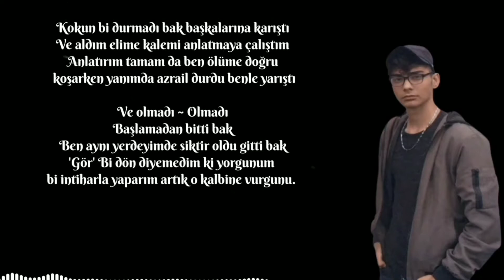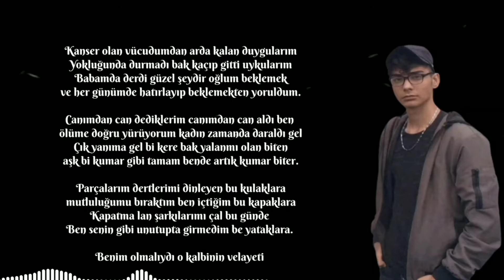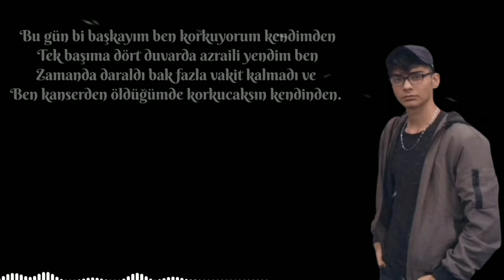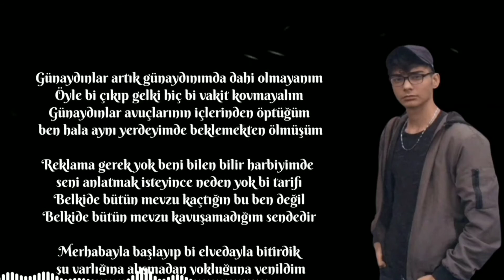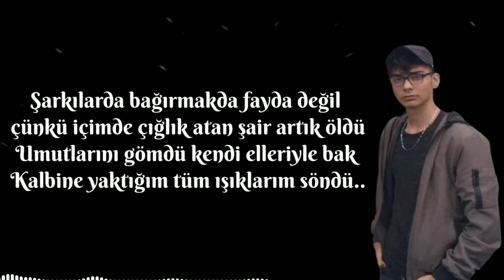Alper Korkmaz - Kanser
Alper Korkmazın Yeni Teklisi ' Kanser ' Çıktı. Umarım Beğenirsiniz Keyifli Dinlemeler.

Söz : Alper Korkmaz
Kayıt : Alper MUSİC
Mix Mastering : Alper MUSİC
Beat : Ömer Oral
Video Maker : Mehmet Hamdi

Sözler ;

Uykular haram bu gün başka birine canım de
Unutmamı istemeyin o benim yarım be
Canımı yakman artık canımı yakmıyor be çünkü alıştım - Ssss Dumanlara karıştım

Kokun bi durmadı bak başkalarına karıştı
Ve aldım elime kalemi anlatmaya çalıştım
Anlatırım tamam da ben ölüme doğru koşarken yanımda azrail durdu benle yarıştı

Ve olmadı ~ Olmadı
Başlamadan bitti bak
Ben aynı yerdeyimde siktir oldu gitti bak
'Gör' Bi dön diyemedim ki yorgunum bi intiharla yaparım artık o kalbine vurgunu.

Kanser olan vücudumdan arda kalan duygularım
Yokluğunda durmadı bak kaçıp gitti uykularım
Babamda derdi güzel şeydir oğlum beklemek ve her günümde hatırlayıp beklemekten yoruldum.

Canımdan can dediklerim canımdan can aldı ben ölüme doğru yürüyorum kadın zamanda daraldı gel
Çık yanıma gel bi kere bak yalanmı olan biten aşk bi kumar gibi tamam bende artık kumar biter.

Parçalarım dertlerimi dinleyen bu kulaklara mutluluğumu bıraktım ben içtiğim bu kapaklara
Kapatma lan şarkılarımı çal bu günde
Ben senin gibi unutupta girmedim be yataklara.

Benim olmalıydı o kalbinin velayeti
Yorgunum ben şu günlerde moral desen bitti yetiş
Tamam da bana değilde başka birine canım demen kalbime yaptığın bu en ağır bi darbeydi.

Bu gün bi başkayım ben korkuyorum kendimden
Tek başıma dört duvarda azraili yendim ben
Zamanda daraldı bak fazla vakit kalmadı ve
Ben kanserden öldüğümde korkucaksın kendinden...

Selamın Aleyküm bu Şarkılarımı dinle kadın
Bilmiyorum hangi evde hangi yerde kimle kalır
Dertlerim derya bak yaşantım berbat
Sen kaçarken çöken yüzüme bir kerecik gel bak

Ölüme doğru koşuyorum ben kanımda adın var
Kendim için koydum bu son mermiyi tabancaya
Açınca bak bir kerecik güldüğün bi fotoğrafı
Gözlerimi gören derki Alper yine yolundadır

Durmadan karaladım ve nerdeysen bekle beni
Bekledim ben sevmenide o kalbinden kovma beni
Bu günlerde yerle birim ölüme yelken açtım inan
Kaçıcakmış hep benden beklerim be kendi bilir

Günaydınlar artık günaydınımda dahi olmayanım
Öyle bi çıkıp gelki hiç bi vakit kovmayalım
Günaydınlar avuçlarının içlerinden öptüğüm ben hala aynı yerdeyimde beklemekten ölmüşüm

Reklama gerek yok beni bilen bilir harbiyimde seni anlatmak isteyince neden yok bi tarifi
Belkide bütün mevzu kaçtığın bu ben değil
Belkide bütün mevzu kavuşamadığım sendedir

Merhabayla başlayıp bi elvedayla bitirdik şu varlığına alışmadan yokluğuna yenildim
Delirdim delirdim lan görseydin gelirdin bu güneş dahi biliyorki sen gülünce erirdim

Ölenler kaybetmez kaybedenler ölür çünkü ışıklar açıkken bile umutlarım sönük benim
Yarım kalan hayaller ellerimde düş gibi ben uçmak istiyordum amma bilmiyordum kuş dili

Şarkılarda bağırmakda fayda değil çünkü içimde çığlık atan şair artık öldü
Umutlarını gömdü kendi elleriyle bak
Kalbine yaktığım tüm ışıklarım söndü.

- Free Melankolik beat
Free Duygusal beat
Melankolik beat indir
Melankolik beat mp3 indir
Melankolik beat sözleri
Melankolik beatler
Melankolik beat free
Ağlatan melankolik parçalar
Melankolik altyapı
Melankolik aşk rap
Melankolik canfeza
Uğur ataş rap beat
Melankolik beat 2019 duygusal
Hiohop evi
Ceza melankolik
Melankolik anlatım beat
Duygusal
Şiir
Rap